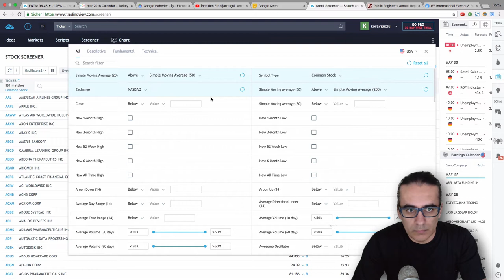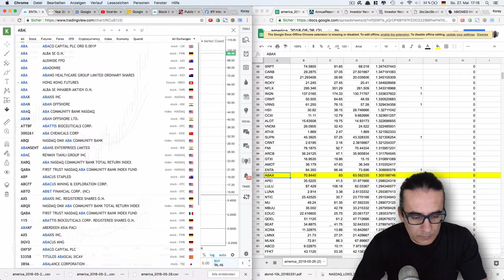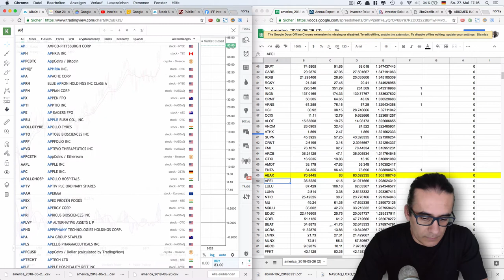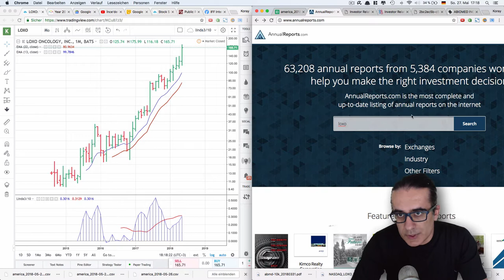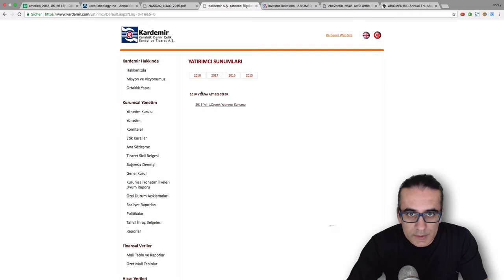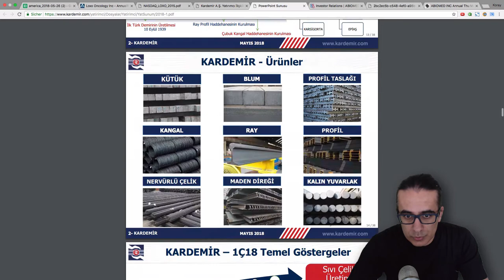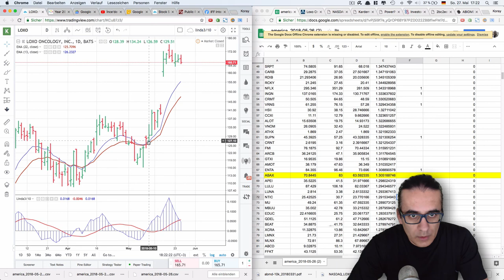Hisse tarama nasıl yapılır ? - 2018.05.27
Binlerce Nasdag hissesi tradingview.com sitesi kullanilarak elenmis. en son elemede hisse grafikleri kullanilarak yapilmistir. yaklasik 150 hisse taranarak asagidaki trendi cok iyi olan hisseler bulunmustur. Bundan sonra yapilmasi gereken bu hisselerin sürekli takip edilmesi ve ortalamalara geri geldiginde alinmasidir. Bunun icin disiplinli olarak takip etmek gerekmektedir.

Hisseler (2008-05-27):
ABMD
ADBE
ALGN
ARQL
AMZN
AXGN
BEAT
CEMI
CHDN
EDUC
EGAN
ENTA
EXPO
FIVN
FTNT
IART
IBKR
ICUI
IIN
INGN
LOXO
MGRC
MMSI
MU
NFLX
PENN
PTC
QDEL
QURE
RP
SLP
STMP
SUPN
TWOU
VRNS
ZG